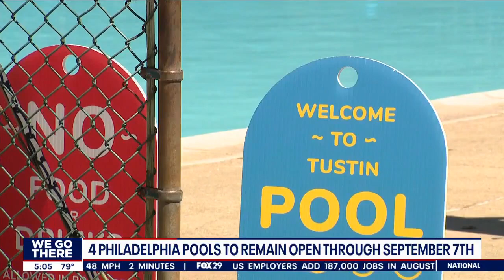4 Philly pools to remain open past Labor Day as heatwave forecasted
The heat forecasted for Labor Day and the first week of September couldn’t come at a worse time, as it’s typically when Philadelphia closes city pools for the season.